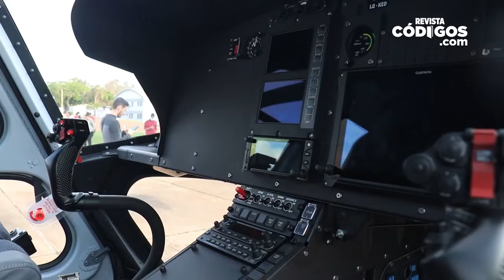Víctor Kreimer – ministro de Ecología de Misiones